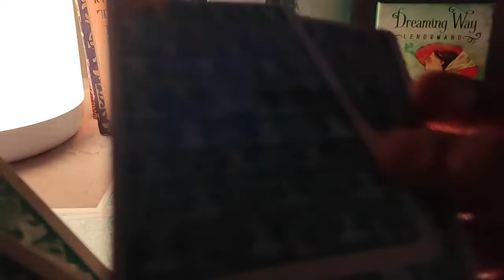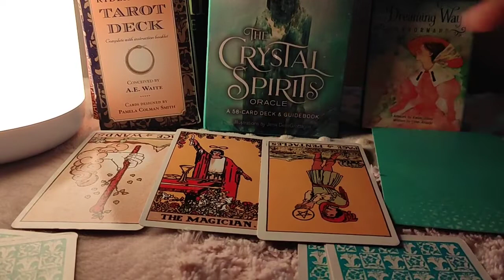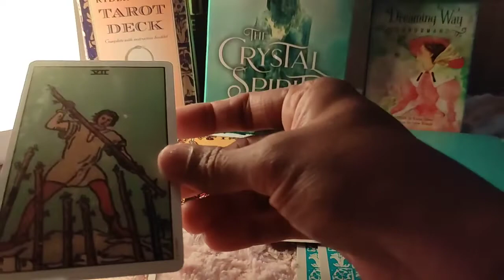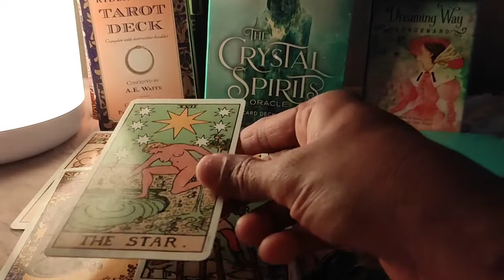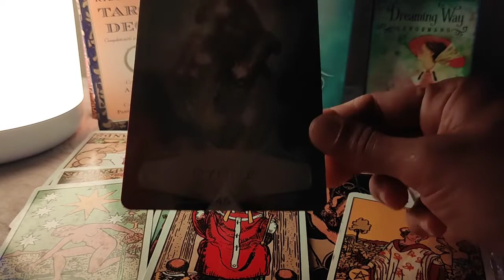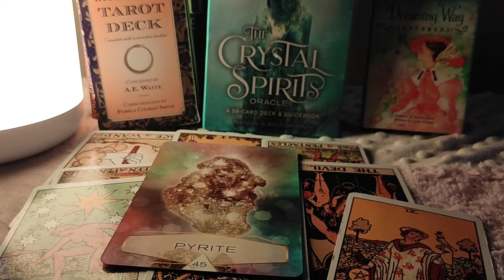Taurus ♉ You trust them but they are not truthful !! ♉ Daily Love Tarot Reading 8 February 2021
Hi guys !

support
For Daily Readings: